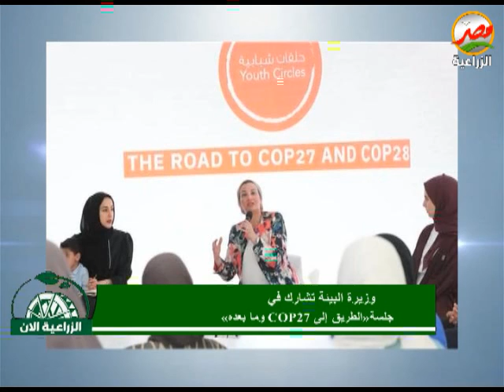الفقرة الاخبارية من برنامجج الزراعية الان تقديم اسراء عادل 20 6 2022